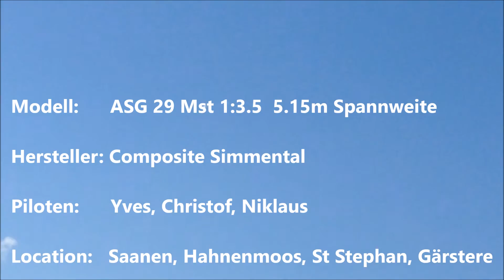ASG 29 von Composite Simmental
ASG 29 Segelflugmodel in Kunststoff GfK, KfK, CfK  Bauweise. 5.15m Spannweite.
Massstab 1:3.5
Flugzeug Schlepp (F Schlepp) Hangflug  Speedflug und Landung
Produktefilm Composite Simmental
Fluggebiete Hahnenmoos, St, Stephan, Saanen, und Zweisimmen